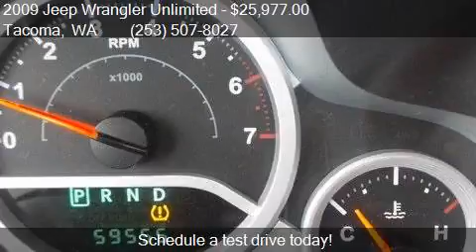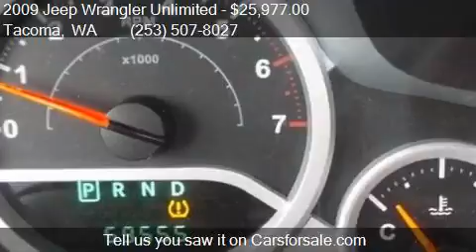2009 Jeep Wrangler Unlimited Sahara 4x4 4dr SUV for sale in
This 2009 Jeep Wrangler Unlimited Sahara 4x4 4dr SUV is for sale in Tacoma, WA 98409 at GT Auto Sales and Service.

Engine: 3.8L V6
Transmission: Automatic 4-Speed
Color: Sunburst Orange Pearlcoat/Blac
Mileage: 59550
Contact GT Auto Sales and Service 7004 S Tacoma Way Tacoma, WA 98409 to test drive this 2009 Jeep Wrangler Unlimited Sahara 4x4 4dr SUV today.